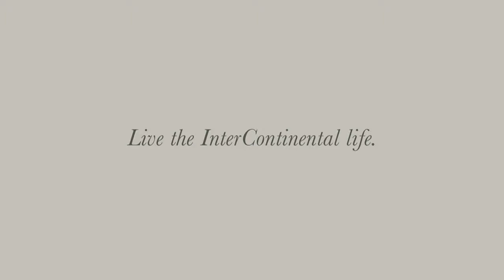Hand drawn animation short-Chef Martha Ortiz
I was commissioned by Smith Creative Labs to illustrate 3 short animations for the InterContinental Hotel Group’s Live the InterContinental Life campaign.

The animations were based on podcast interviews which told stories of empathy, worldliness and fascination and were recorded in London, Beijing, and New York City.